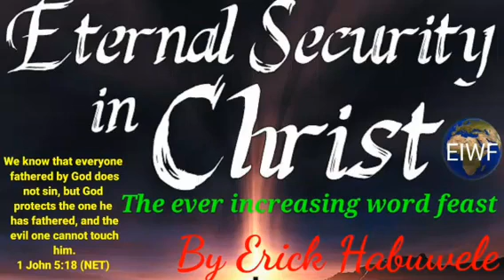Eternal security in Christ.